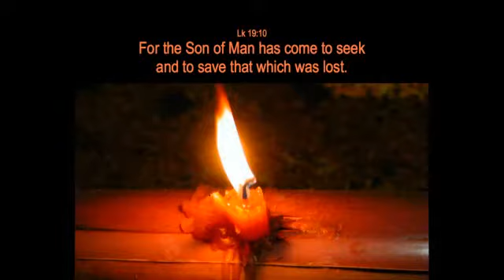Why Did Jesus Come to Earth? Part 4